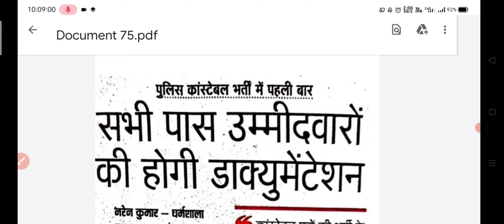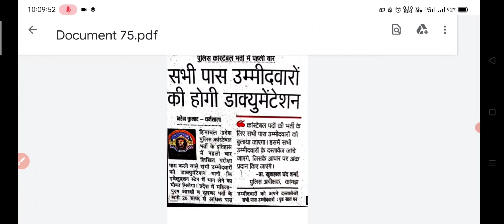documentation list of hp police 2022|खुशखबरी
Bhola_imagination academy
Description
hp police cut off 2022lhp police expected cut
off 2022|hp police 2022 cut offlhp police cut off
1#hp
tags, for this video
Hp police cut off 2022,hp police cut off.hp
police constable cut off 2022,himachal police
result 2022,hppolice cut off 2022 female,mp
police constable cut off,hp police ka cut off
2022,cut off mp police constable 2022,mP
police 2022 cut off,mp constable cut off
2022,hp police 2022 ka cut off kya rahega,hp
police cut off kya rahegimp police 2022,hp
police constable 2022,mp police constable
2022 cut off.hp police cutoff 2022.hp police ka
cut off kya rahega
hp police constable mock test,hp police
constable sample paper.hp police syllabus,hp
police inspector exam.hp police constable
previous question paper,hp police model paper
20,hp police solved question paperhp police
constable admit card 2022,hp police bharti
latest update,hp police constable,haryana
police male constable cut offhp police free
coaching.hp police bharti,hp police crash
course,hp police model paper,reasoning hp
police:Bhola imagination academy
hp police answer key 2022,hp police answer
key.hp police 2022 answer keyhp police exam
2022 answer key.hp police exam answer